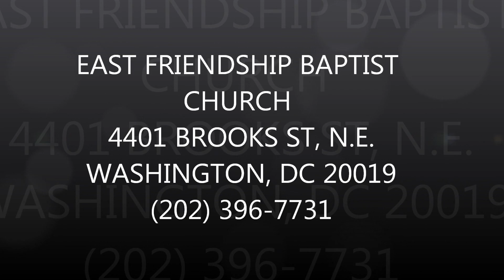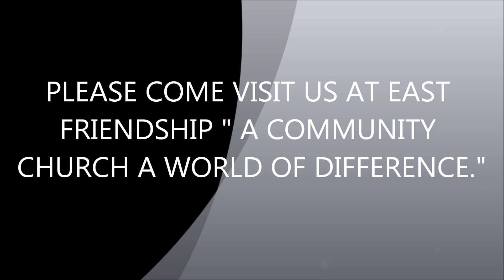Worship Involves Praise: You Deserve It! ~ April 9, 2017 @ 8:15 a.m.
Reverend Melvin M. Maxwell